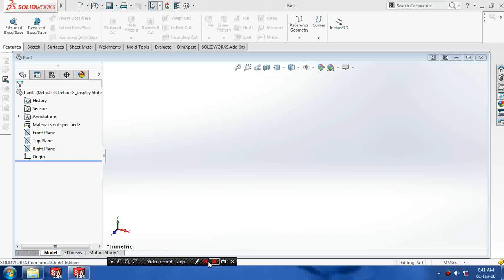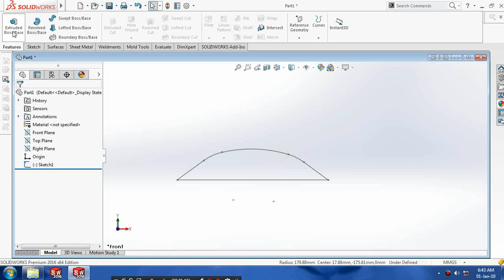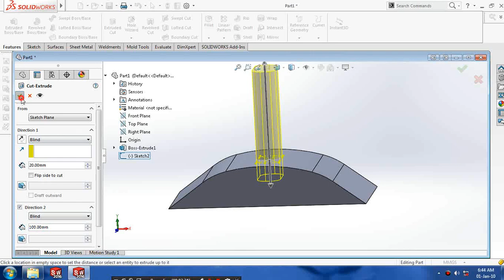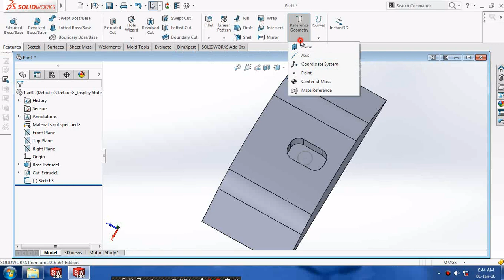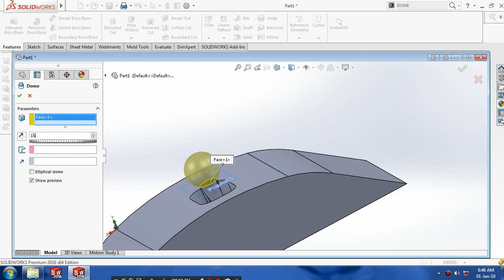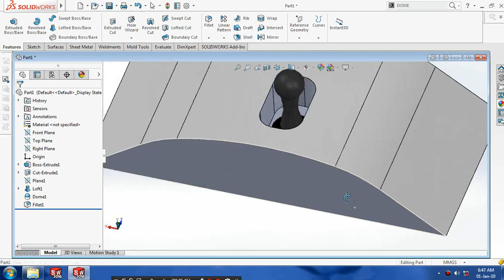CAR GEAR CHANGING LEVER IN SOLIDWORKS 2017